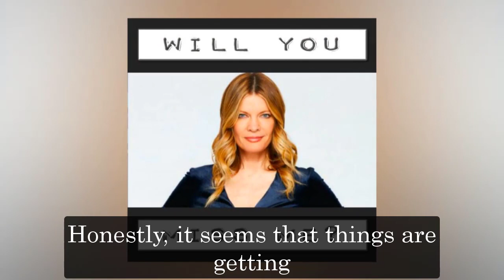GH Shocking Spoilers Spencer confirms that Esme doesn't lose her memory, Spencer's fatal mistake